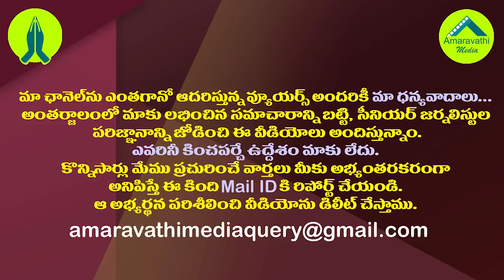ఏపీ చరిత్రలోనే ఇది ఫస్ట్ టైం..పంతంలో నిమ్మగడ్డను మించిపోయారా?| AP Employees Shock to SEC Nimmagadda